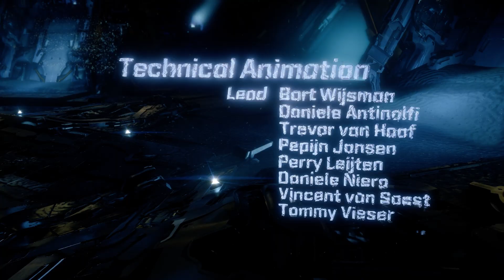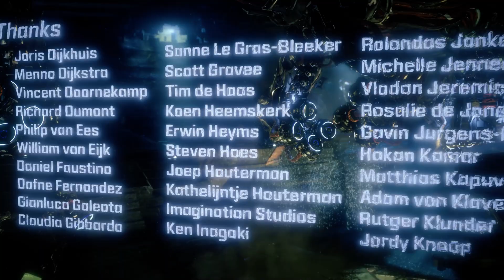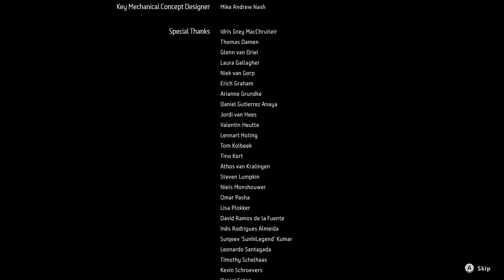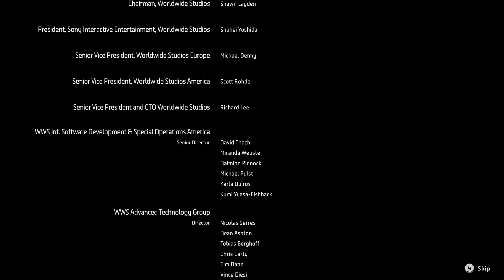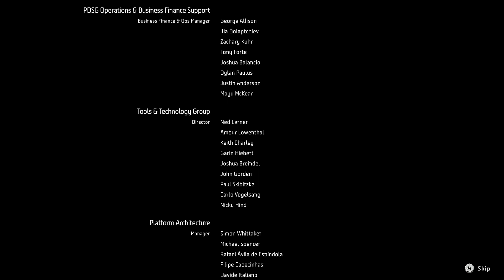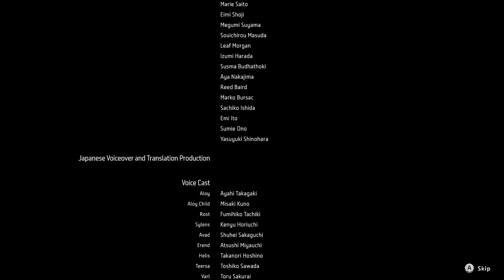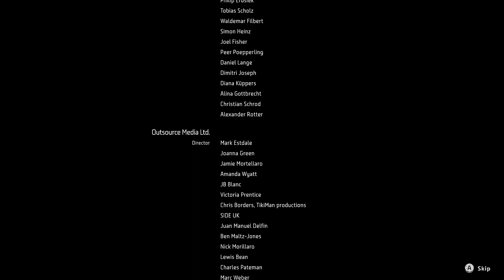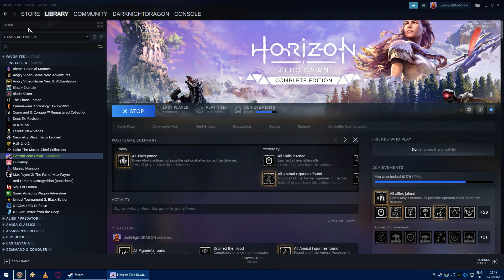Horizon Zero Dawn [Complete Edition]: End Credits / Sylens' Old Friend